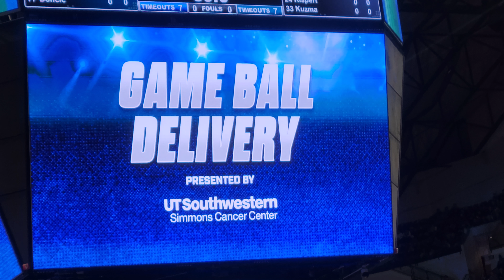Dallas Mavericks Game Ball Delivery 1/24/23